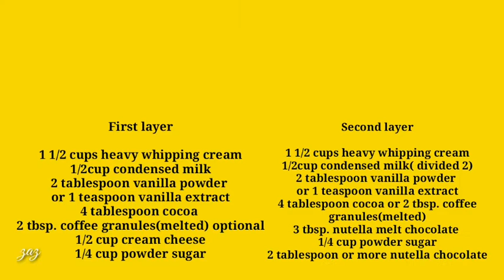ICE CREAM LAYERED CAKE IN SIMPLE WAY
This cake has 3 layers, which consist of cream cheese, cocoa and nutella, melt dark chocolate. All in one amazing😘

INGREDIENTS

Crust

1/2 cup dark chocolate melted topping
4 to 5 tablespoon butter melted
3 cups oreo crumbs ( used food processor)First layer

2nd layer

1 1/2 cups heavy whipping cream
1/2cup condensed milk
2 tablespoon vanilla powder
or 1 teaspoon vanilla extract
4 tablespoon cocoa
2 tbsp. coffee granules(melted) optional
1/2 cup cream cheese
1/4 cup powder sugarSecond layer

1st layer

1 1/2 cups heavy whipping cream
1/2cup condensed milk( divided 2)
2 tablespoon vanilla powder
4 tablespoon cocoa or 2 tbsp. coffee granules(melted)
3 tbsp. nutella melt chocolate
1/4 cup powder sugar
2 tablespoon or more nutella chocolate

Enjoooy...❤